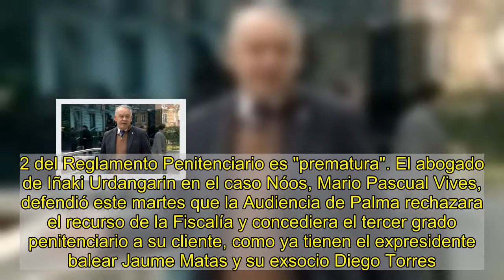La Audiencia de Palma rechaza conceder el tercer grado a Iñaki Urdangarin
europa press   La Sección Primera de la Audiencia Provincial de Baleares ha rechazado este miércoles la progresión al tercer grado penitenciario de Iñaki Urdangarin, así como la posibilidad de que pueda salir un fin de semana al mes de prisión.  Así se recoge en dos resoluciones que la Audiencia de Palma ha dictado este miércoles. En una primera resolución, la Sección Primera estima el recurso de apelación interpuesto por la Fiscalía contra el auto de 3 de septiembre dictado por el Juzgado de Vigilancia Penitenciaria número 1 de Valladolid sobre la clasificación de grado de Iñaki Urdangarin. La Sala revoca la decisión del Juzgado y, por tanto, deja sin efecto la progresión al tercer grado penitenciario, y se mantiene así el segundo grado. De acuerdo la Audiencia de Palma, "no se desprende de la conducta global del interno una evolución suficientemente favorable, por el momento, que permita inferir una capacidad para llevar en lo sucesivo un régimen de vida en semilibertad".   Por otra parte, en la segunda resolución dictada este miércoles, la Sala estima el recurso de apelación interpuesto por el Ministerio Fiscal contra el auto del pasado 13 de agosto del Juzgado de Vigilancia Penitenciaria número 1 de Valladolid.  En el auto, relativo a las salidas los fines de semana de Urdangarin, la Sala estima que la concesión del artículo 100.2 del Reglamento Penitenciario es "prematura". El abogado de Iñaki Urdangarin en el caso Nóos, Mario Pascual Vives, defendió este martes que la Audiencia de Palma rechazara el recurso de la Fiscalía y concediera el tercer grado penitenciario a su cliente, como ya tienen el expresidente balear Jaume Matas y su exsocio Diego Torres.  En una entrevista de Europa Press, Pascual lamentó que "otras personas en igualdad de circunstancias y de trato lo tienen desde hace meses. Es difícil de entender e incluso de aceptar" esta diferencia, dijo en alusión a los también condenados por el caso Torres y Matas.